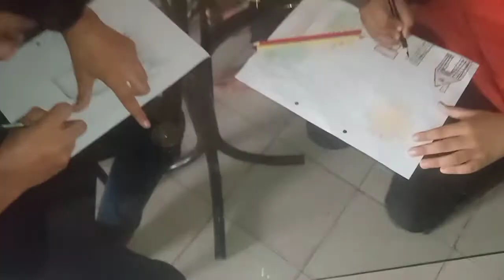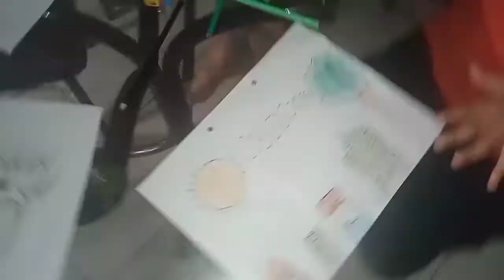drawing & colouring /kidz enjoying painting /summer vacation tasks